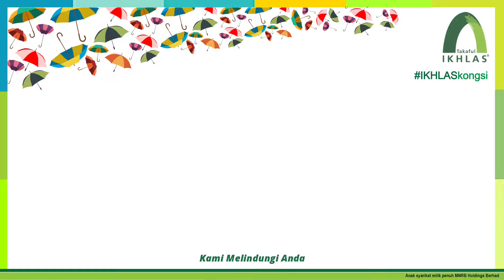IKHLASKongsi : Sediakan Payung Sebelum Hujan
Sediakan payung sebelum hujan.
Semuanya akan okay bila kita bersedia.

Masuk wad? Risau bil hospital? Jangkitan COVID-19? Dah sediakan Hibah untuk insan tersayang?

Anda dah bersedia ke belum?
Kami sudah bersedia dengan Takaful IKHLAS, anda bagaimana?

Hubungi wakil Perunding Takaful kami atau layari untuk maklumat lanjut.